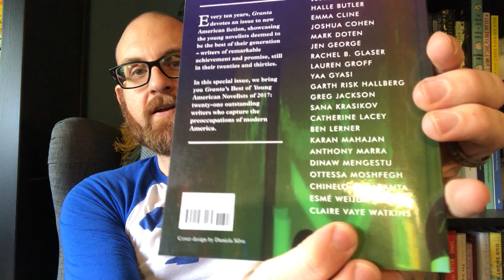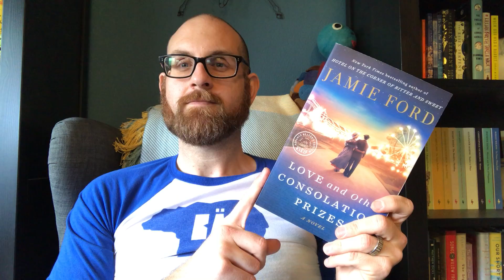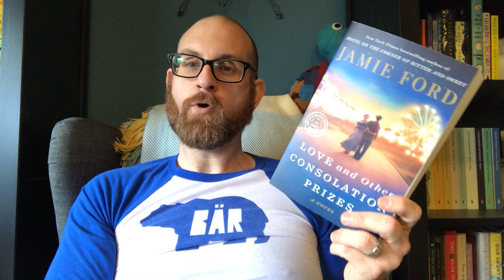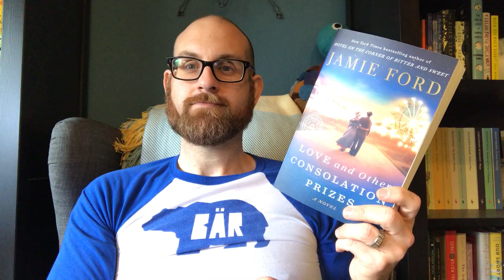My Holiday TBR & 1st Giveaway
Today I talk about 3 books I am bring on my trip to Palm Springs, and I have my first giveaway! Watch to find out :-)
Books Discussed
1. The Turner House by Angela Flournoy
2. The Border of Paradise by Esme Weijun Wang
3. Hotel at the Corner of Bitter and Sweet by Jamie Ford
4. Love and Other Consolation Prizes by Jamie Ford
5. The Leavers by Lisa Ko
6. The Last Days of Cafe Leila by Donna Bijan
Channels Discussed
- Britta at The Second Shelf